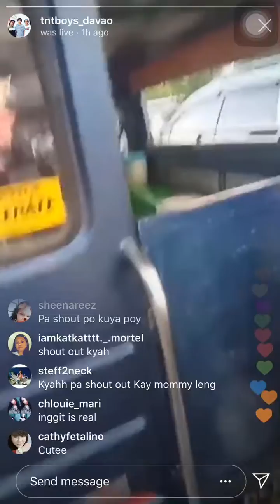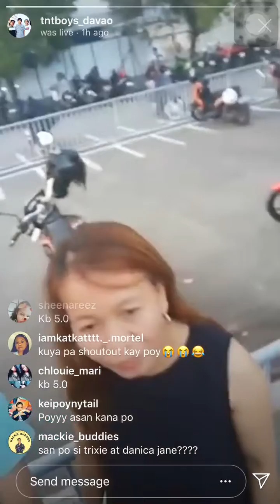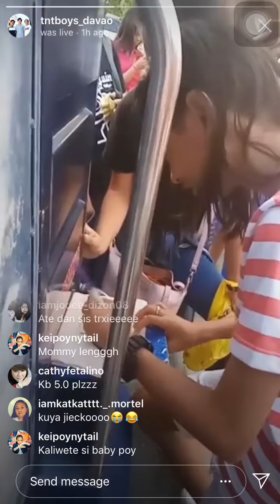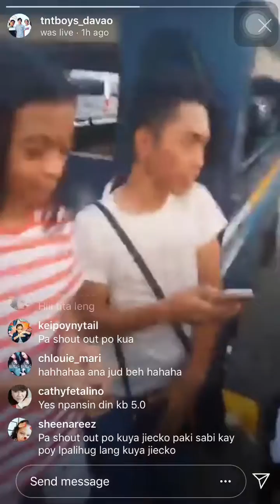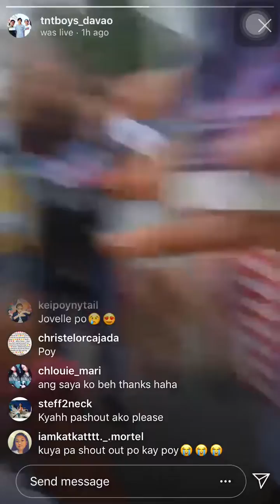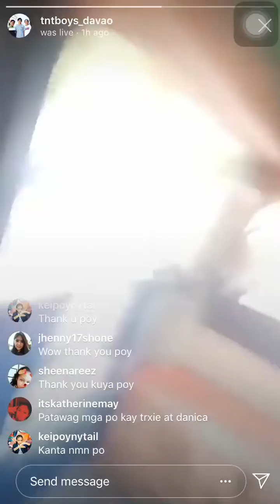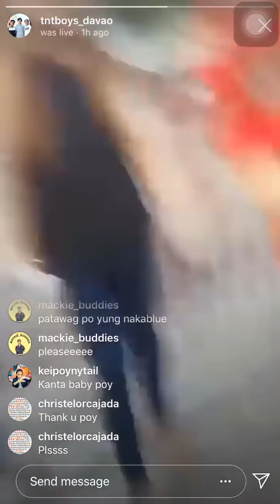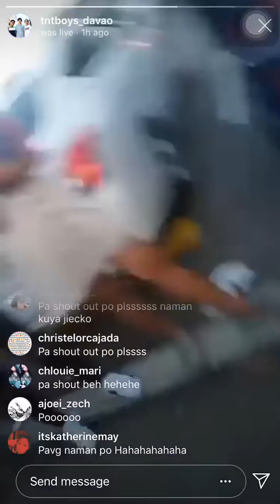Keifer Sanchez with the fans in Davao City (Part 2)